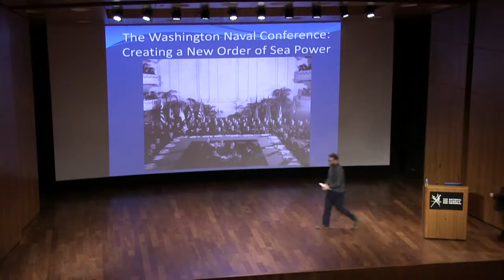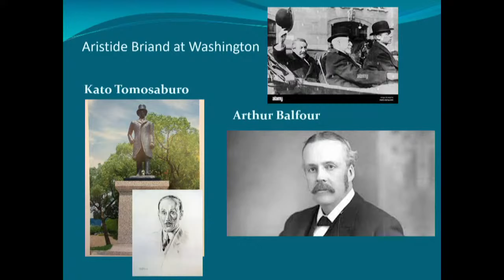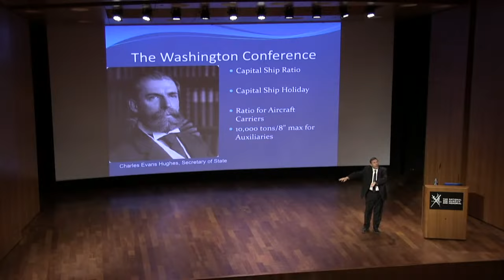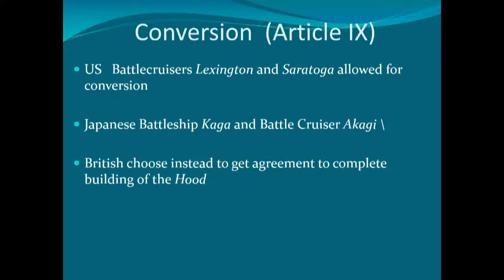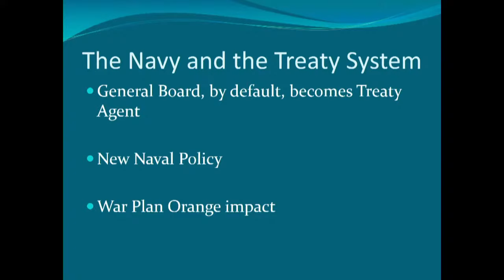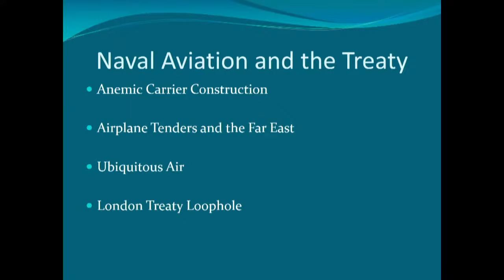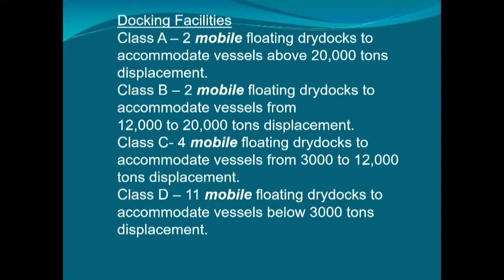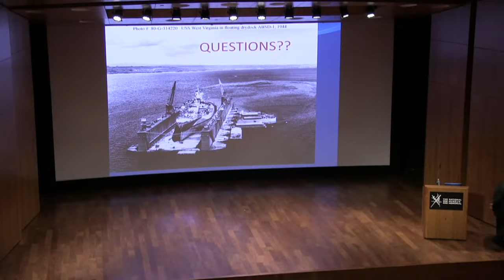Pershing Lecture Series: Naval Reduction Treaties of the 1920s and 1930s - John Kuehn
After the devastation caused on the high seas during the Great War, many nations of the world gathered to discuss preventative measures against another such destructive maritime conflict. Set sail with Dr. John Kuehn of the U.S. Army Command and General Staff College as he navigates the treaties of the interbellum period, which saw attempts to limit the size and number of new warships, forever changing naval warfare and maritime history.